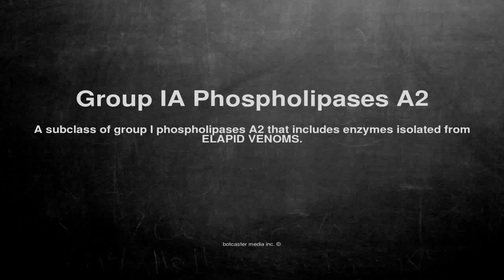Medical vocabulary: What does Group IA Phospholipases A2 mean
What does Group IA Phospholipases A2 mean in English?